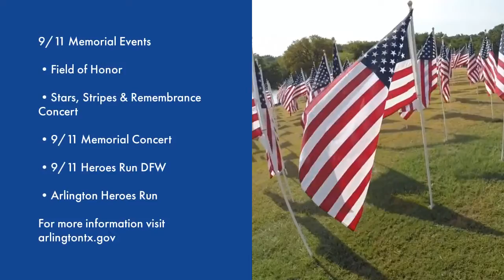Neighborhood Network News, September 8